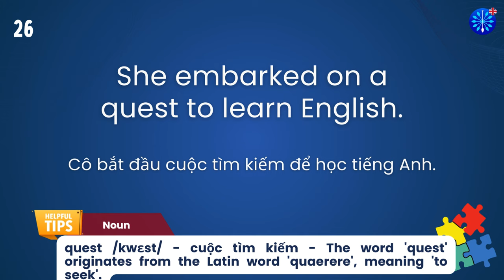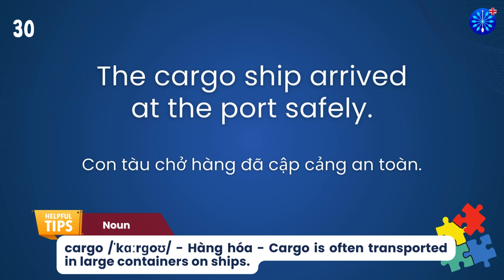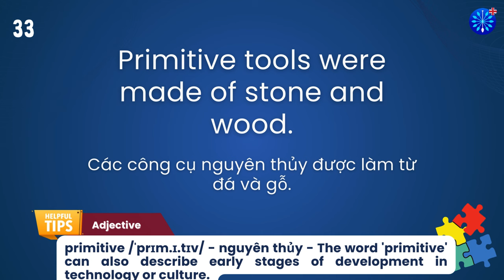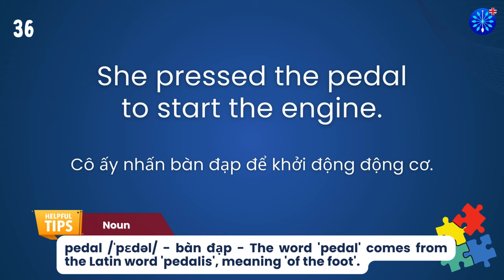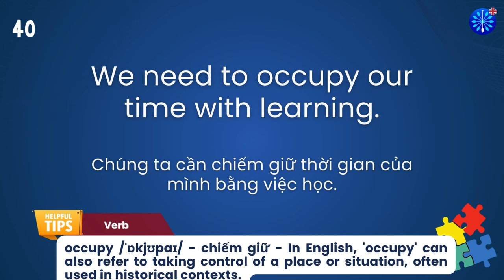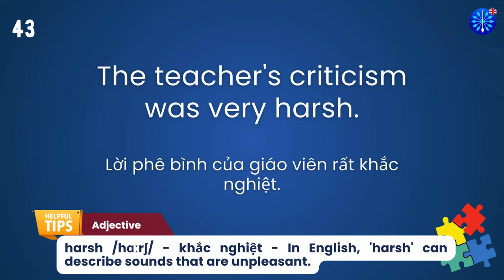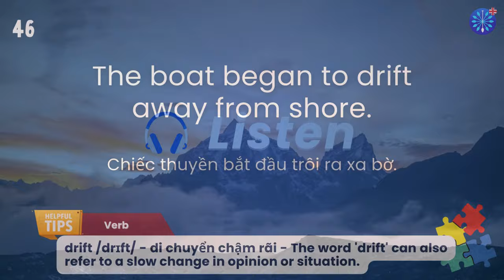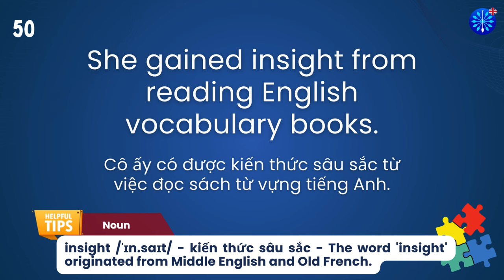Học Tiếng Anh | Từ Vựng Tiếng Anh Toeic Core Phần 48/100 | Perfect for IELTS TOEFL | Words & Samples